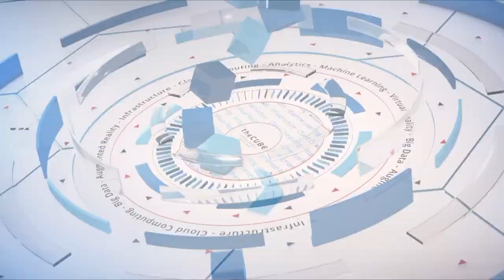Jeff Moncrief, Cisco | Cisco Live US 2019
Jeff Moncrief, System Engineer at Cisco, sits down with Dave Vellante & Lisa Martin at Cisco Live 2019 in San Diego, CA.